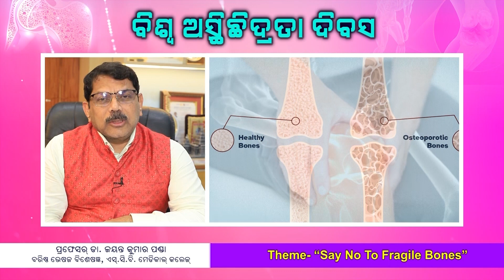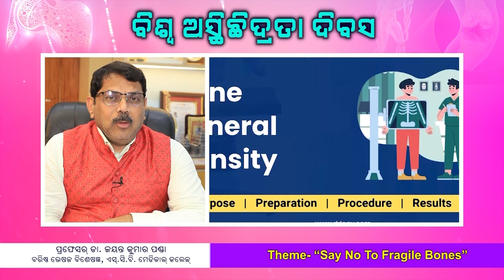World Ostioporosis Day ||Awareness Video ||Tips | Prof Dr Jayanta Kumar Panda ||SCBMCH ||CTC